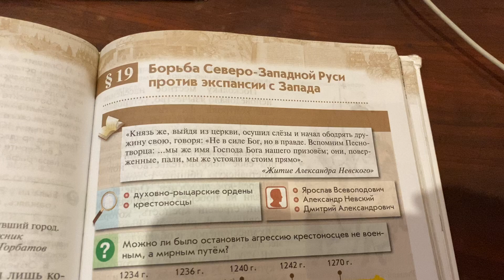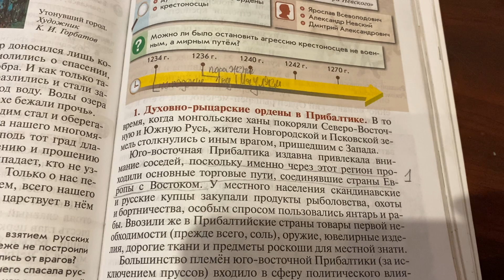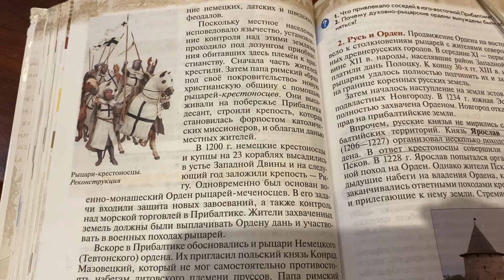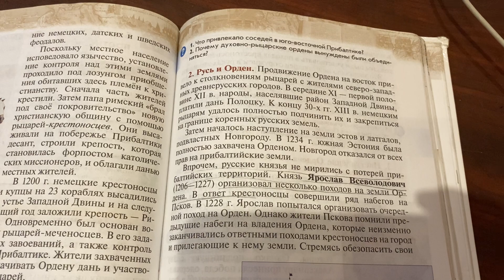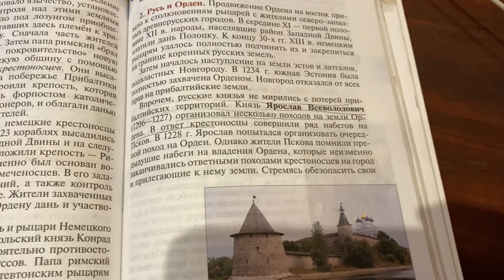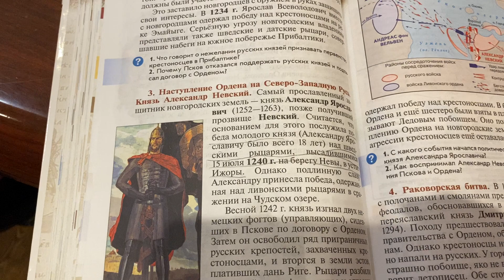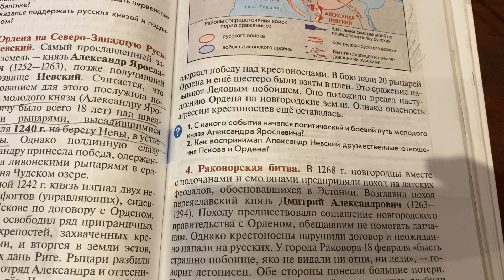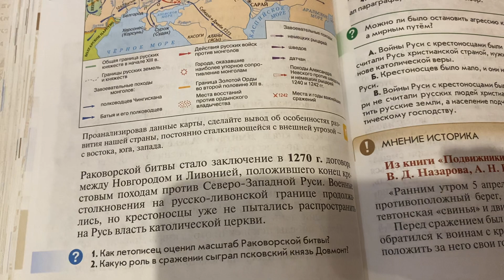История/6 класс/Борьба Северо-Западной Руси против экспансии с Запада/08.04.21